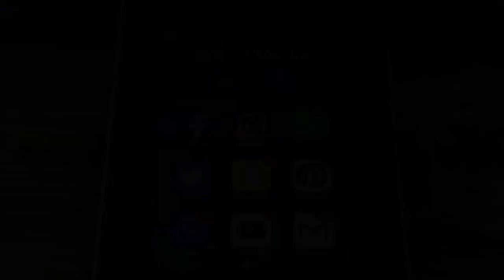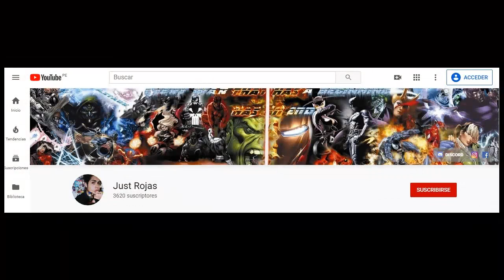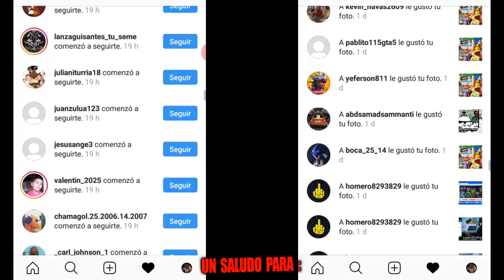Si Recibes este Mensaje de Audio en Whatsapp eliminalo ahora mismo Estas en Peligro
►El C0R0..A.IRUS empiesa a Mutar y Reviven 3 Personas luego de M0R1R en China la Verdad

►Si quieres puedes Donarme me ayudarías mucho asi puedo comprar un microfono y una camara , y poder hacer videos mostrando mi rostro y sepan como soy